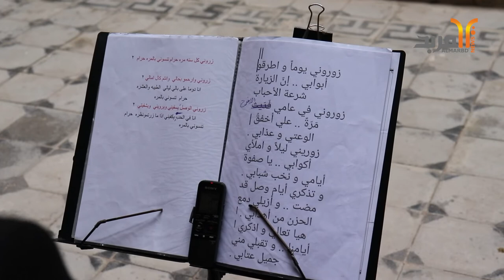المقام العراقي .. تحييه أصوات شبابية في البصرة